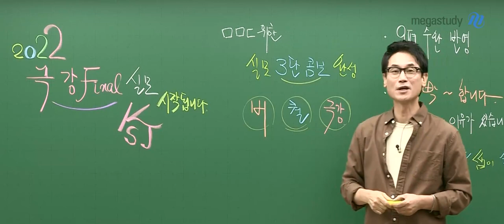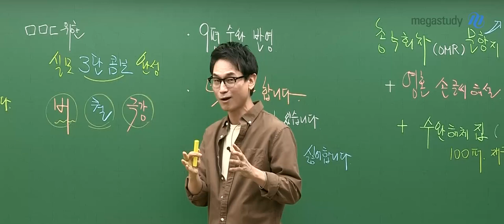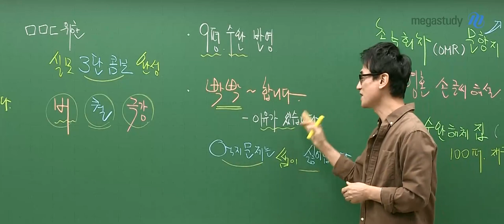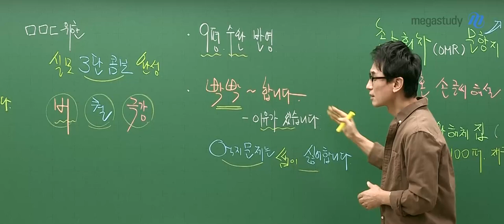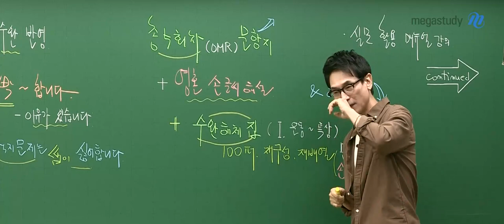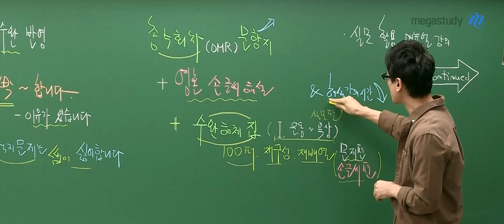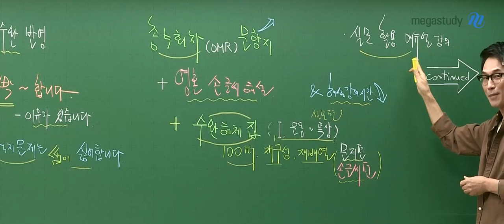[메가스터디] 물리학 김성재쌤 - [물리학l] 2022 파이널은 극강이다!(극/파/모) OT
물리학 김성재 선생님의 2022 파이널은 극강이다!(극/파/모) OT!